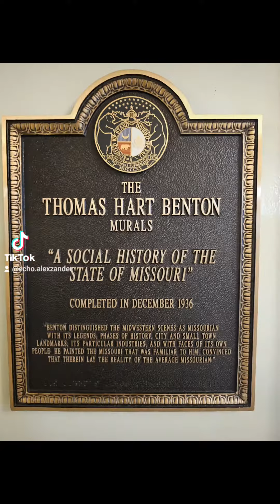The MO State Capitol House Lounge and Benton Paintings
The House Lounge and the Benton Murals of the Missouri Social History at the State Capitol.